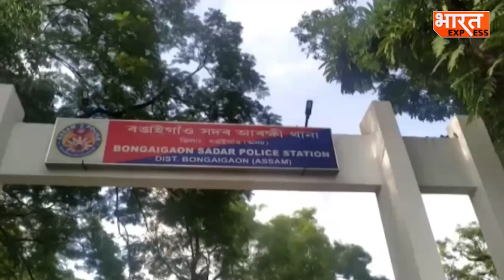Assam Child Marriage: असम सरकार का एक बड़ा फैसला और 2 हज़ार से ज्यादा लोग हुए गिरफ्तार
असम के कई जिलों में बाल विवाह के मामलों में गिरफ्तारियां हुई हैं. पुलिस एक के बाद एक ताबड़तोड़ एक्शन ले रही है. अब तक राज्य में अब तक 4074 से ज्यादा मामले दर्ज किए गए हैं. इतना ही नहीं 2441 लोगों को गिरफ्तार किया जा चुका है. असम के कुछ इलाकों में पुलिस की कार्रवाई का विरोध भी शुरू हो गया है.

Social Media -